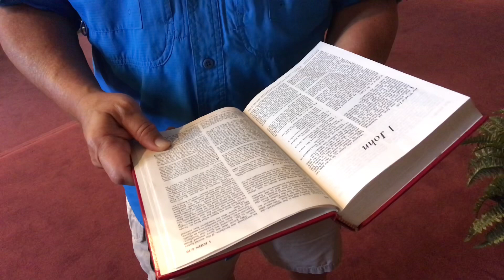Of Christ by faith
May we, followers of Christ, always remember under whose power and authority we operate.
Today our corporate Confession of Faith is from the Heidelberg Catechism Question 32.

Believers in Jesus…what do we believe?

Why are you called a Christian?

Because I am a member of Christ by faith and thus share in His anointing, so that I may as
prophet confess His Name, as priest present myself a living sacrifice of thankfulness to Him,
and as king fight with a free and good conscience against sin and the devil in this life, and hereafter reign with Him eternally over all creatures.

Our Scripture text is 1st John 2:27. This is God’s word. As for you, the anointing you received from him remains in you, and you do not need anyone to teach you. But as his anointing teaches you about all things and as that anointing is real, not counterfeit—just as it has taught you, remain in him.